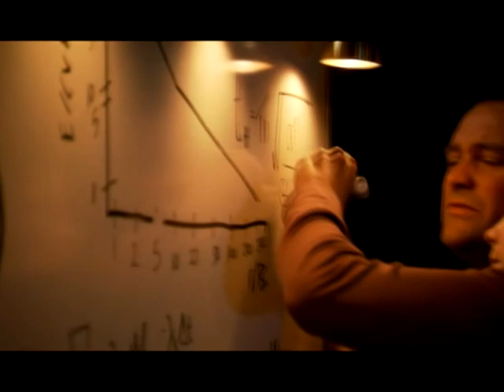SGA - Evermore - Into the Ocean (Calling You)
When John vanishes Rodney is left behind with the job of getting him back. With the help of the others, he figures out what went wrong and spends the rest of his life getting John back. Set entirely to "The Last Man".